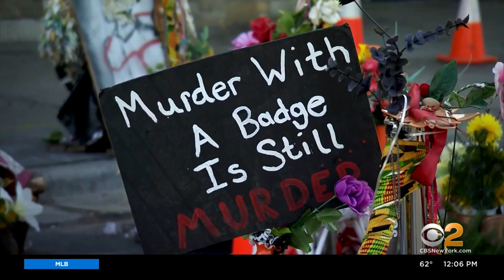Jury Selection Resumes In Derek Chauvin Trial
After being pushed back a day, jury selection is now underway in the trial of the former Minneapolis police officer accused of killing George Floyd.